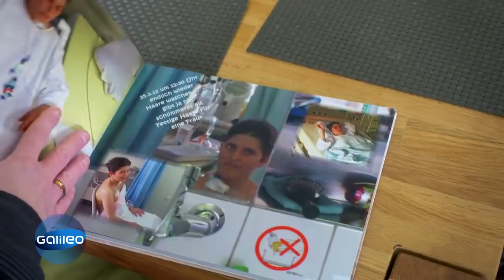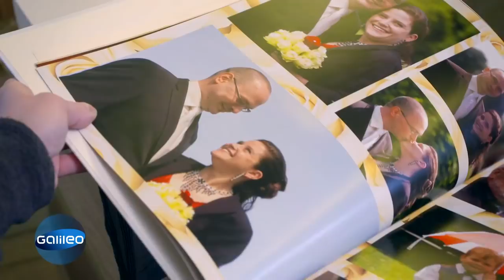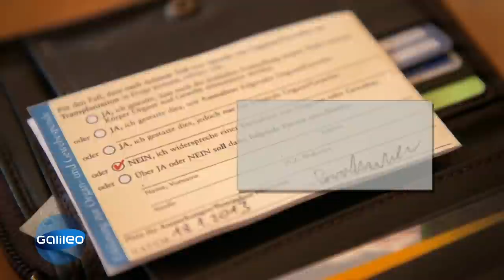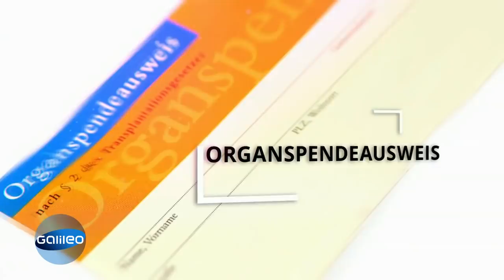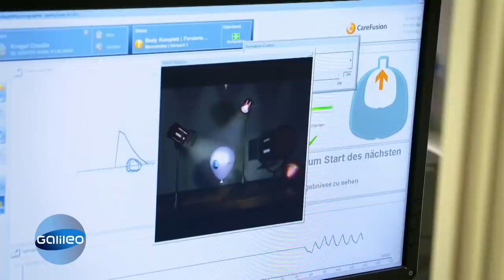Organspende ja oder nein? 10 Fragen an eine Organ-Empfängerin! | Galileo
Beim Thema Organspende gehen die Meinungen der Deutschen auseinander. Doch wie lebt man, wenn man dringend ein Spenderorgan benötigt? "Galileo" hat einer Organtransplantierten 10 Fragen gestellt - und 10 ehrliche Antworten bekommen.